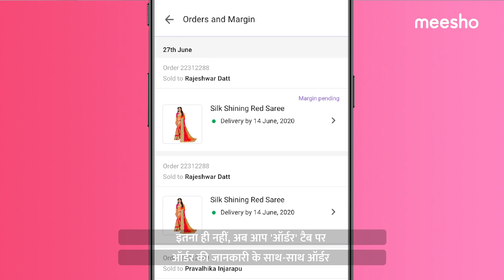WeHearYou: Exclusive FESTIVE EDITION 2020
Festive season with Meesho means more earnings, more business and hence many more reasons to celebrate. We are prepared with exciting offers, prizes and deals to make this Festive Season DHAMAKEDAAR for you, dear entrepreneurs!
Make this festive season memorable with Meesho.